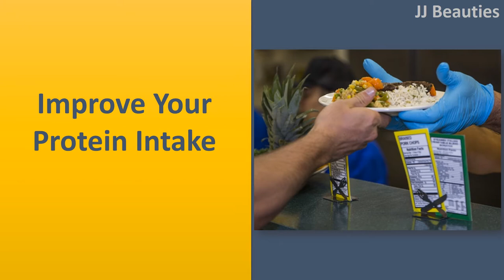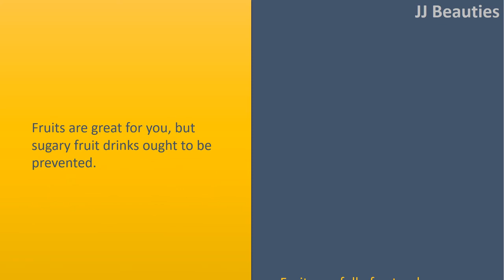How to prevent Gestational Diabetes|Eat more fiber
How to prevent Gestational Diabetes.

 You should maintain steady bloodstream sugar levels if you're vulnerable to gestational diabetes. Fiber can help you stabilize your sugar levels.
 Inside a study from the diets of ladies before they were given pregnant, those who elevated their daily fiber intake by 10 grams reduced their chance of GDM by 26%.
 Attempt to include more high fiber foods to reduce your risk.

 Improve your protein intake.
 Protein is a valuable part of a healthy diet plan, as well as provides lots of Vitamin b which will help prevent birth defects.
 Make certain that you're getting lots of protein from lean sources.

 Enjoy fruit moderately.
 Fruits are great for you, but sugary fruit drinks ought to be prevented.
 Fruits are full of natural sugars which by itself isn't a bad factor, only one small glass of orange juice can retain the juice of as much as 10 oranges and could also be added sugar substitutes.